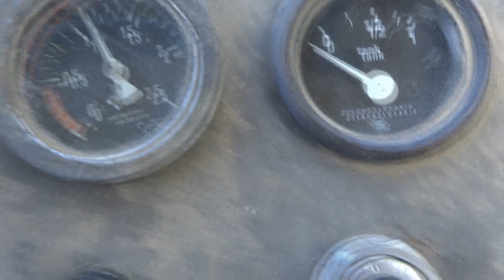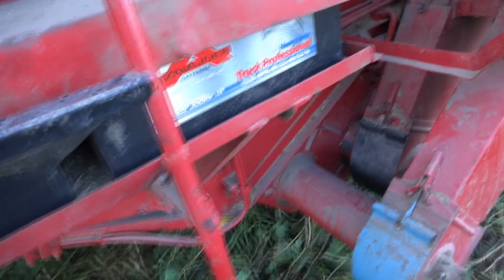Dożynki 2019 ursus 385 oraz bizon ZO56